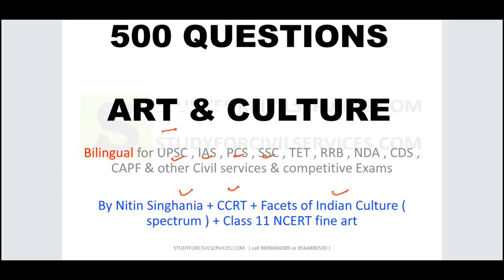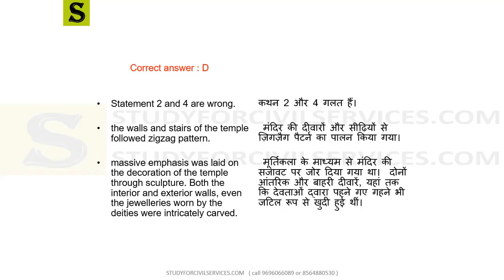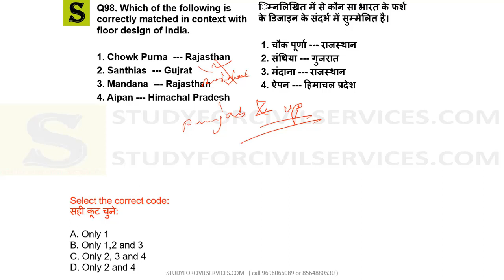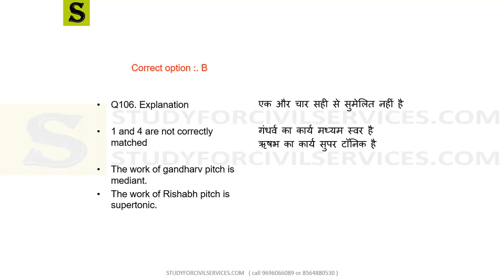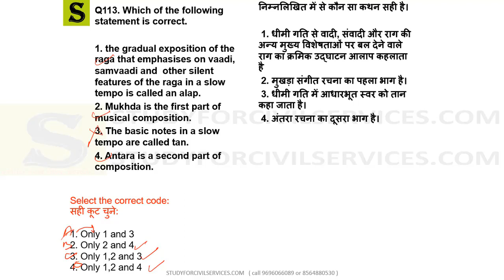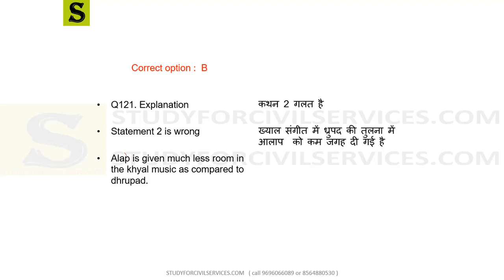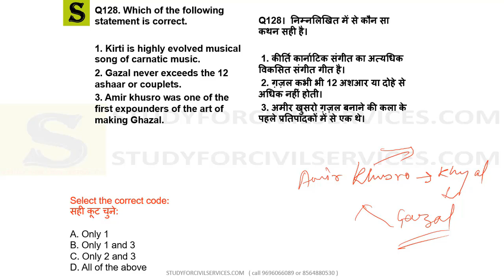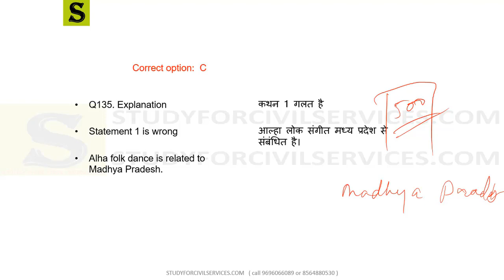art and culture top 500 questions mcq bhartiya kala sanskriti | upsc ias psc ssc ctet uppsc bpsc #4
best 500 questions answers mcq sawal jawab in hindi & in english , bilingual from { indian art and culture by nitin singhania  + ccrt + spectrum art and culture facets of indian culture +  Indian Heritage, Art and Culture (Preliminary & Main) } by study for civil services studyforcivilservices for civil services exams cse upsc ias , state pcs psc rrb je railways , ssc , ntpc , group d , loco pilot , rpf , police , art and culture of india for rrb ntpc

Full Playlist of top 500 art and culture top 100 questions art and culture for upsc bhartiya kala aur sanskriti by study for civil services =
Chapters -
Part-1(Visual Arts)
Indian Architecture, Sculpture and Pottery
Indian Paintings
Indian Handicrafts
UNESCO’S List of World Heritage Sites in India
Indian Music
Indian Dance Forms
Indian Theatre
Indian Puppetry
Indian Circus
Marital Arts in India
UNESCO’s List of Intangible Cultural Heritage
Part – 2 (Culture of India)
Languages in India
Religion in India
Buddhism and Jainism
Indian Literature
Schools of Philosophy
Indian Cinema
Science and Technology though the Ages
Calendars in India
Fairs and Festivals of India
Awards and Honours
Law and Culture
Cultural Institutions in India
Coins in Ancient and Medieval India
Indian Culture Abroad
India through the eyes of Foreign Travellers

1. studyforcivilservices free telegram channels
3. join_paid_grp_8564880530_or_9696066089 ( only calling numbers = 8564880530 or 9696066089 )
8. ADMIN & founder  = GYAN PRAKASH MISHRA

बिहार  (BPSC)
उत्तर प्रदेश  (UPPSC)
मध्य प्रदेश  (MPPSC)
राजस्थान  (RPSC)
झारखंड  (JPSC)
उत्तराखंड  (UKPSC)